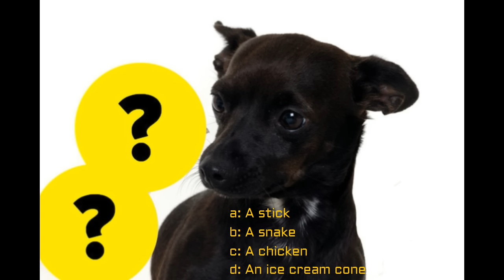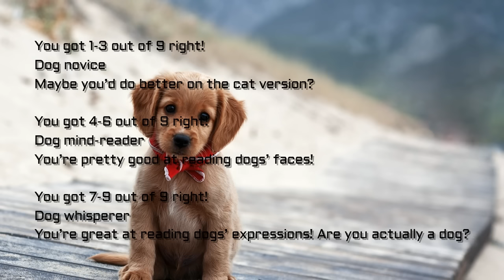Are You A Dog Mind-Reader? 🐶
Are a dog’s eyes the windows to the soul?

Don't forget guys, if you like this video please "Like" and "Share" it with your friends to show your support